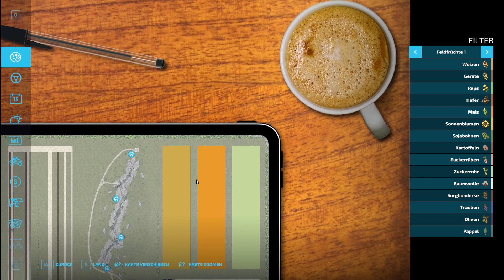LS22: Fels Parkour: Streifzug durch die Map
Wir streifen durch die Mod-Map Fels Parkour und schauen uns die Karte an.

Diese Map wurde vom Mapper Alien Jim gebaut.

Diese Karte ist nur für PC und Mac verfügbar.

LG Eva